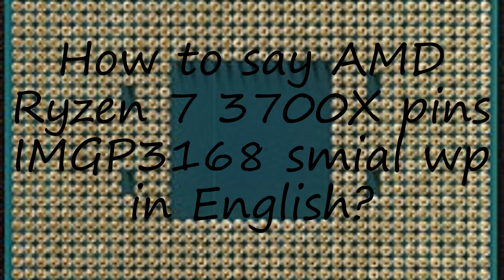How to pronounce AMD Ryzen 7 3700X pins IMGP3168 smial wp in English?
to speak in yourself AMD Ryzen 7 3700X pins IMGP3168 smial wp and let us know how it done according you! :) Want to teach us how you name is pronounced? and let us know! Do you have a pet or a favorite animal? Searching for a nice baby name with meaning? How to pronounce AMD Ryzen 7 3700X pins IMGP3168 smial wp in English? say AMD Ryzen 7 3700X pins IMGP3168 smial wp! How to say AMD Ryzen 7 3700X pins IMGP3168 smial wp. How to pronounce AMD Ryzen 7 3700X pins IMGP3168 smial wp correctly.  Learn the pronounciation AMD Ryzen 7 3700X pins IMGP3168 smial wp! Expand your vocabulary, learn AMD Ryzen 7 3700X pins IMGP3168 smial wp word. Use this free pronunciation guide to practice words at a time. Learn for free. Thank you for viewing, please like or subscribe! hoe om te sê, si të thuash, እንዴት እንደሚናገር, wie sagt man, comment dire, come dire, como dizer, как сказать, nasıl denir, cómo decir, 怎么说,